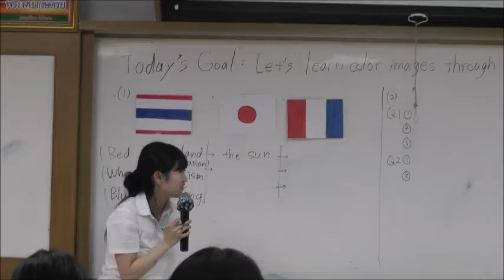January 13, 2016 Puean Program in Thailand